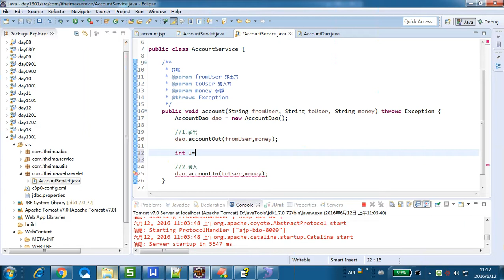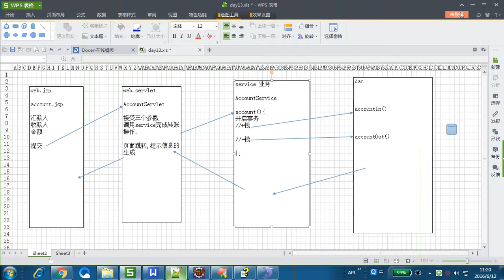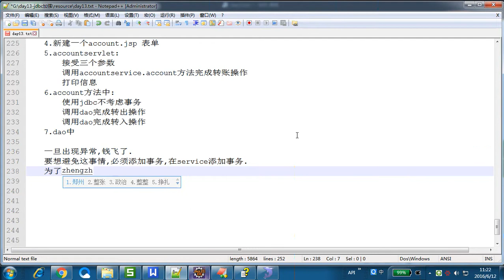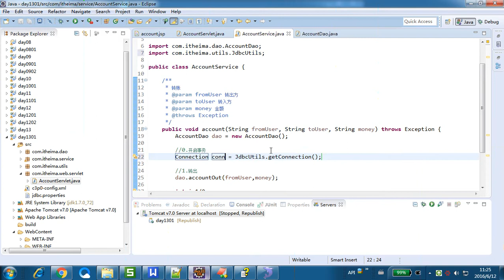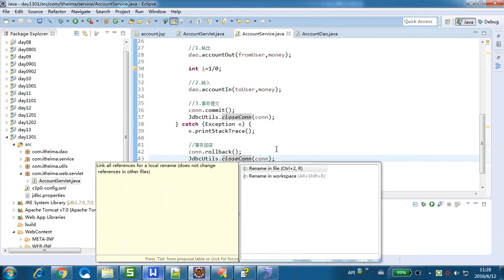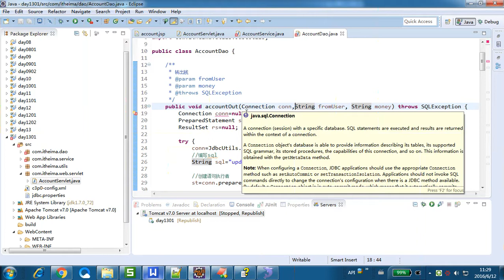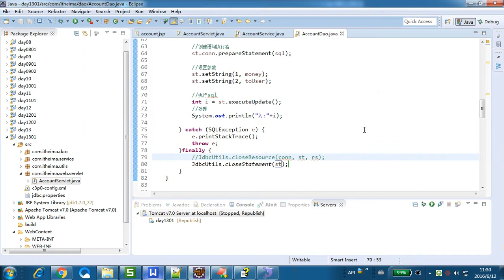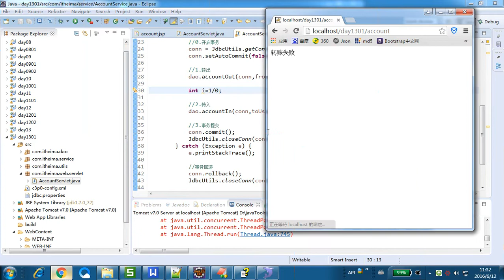【JavaEE基础13 事务&mvc&反射补充】12 案例 转账 向下传递connenction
【JavaEE基础13 事务&mvc&反射补充】